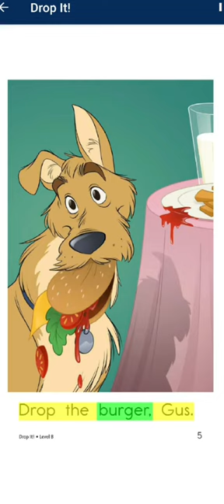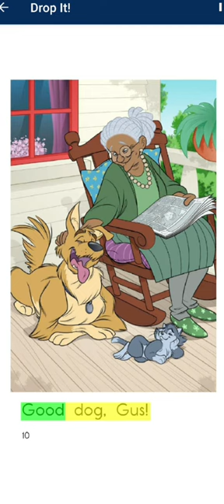No 20. Drop It.